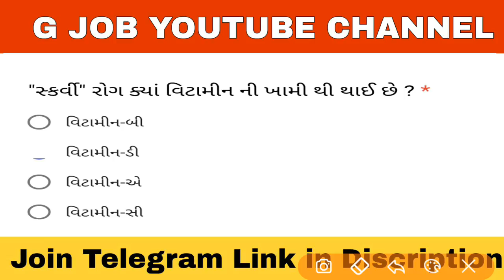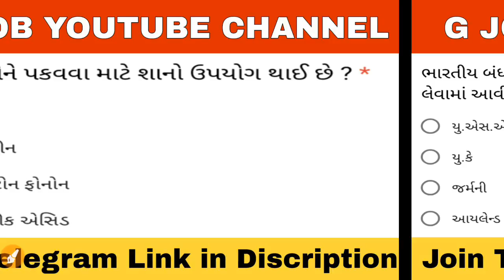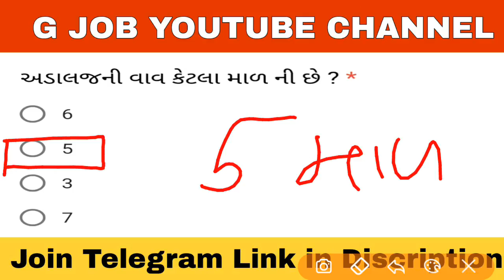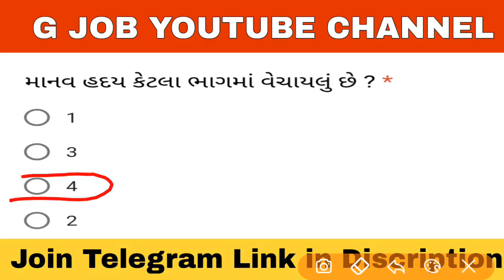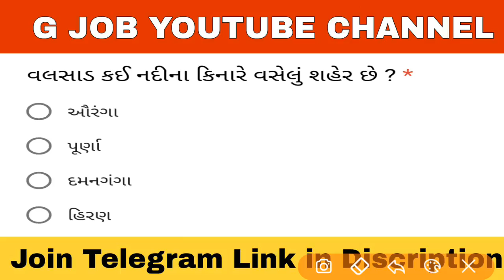Binsachivalay Clerk Office ASSISTANT | Talati Cum Mantri | Junior Clerk Test 2 By G JOB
My Phone
Tripod 2